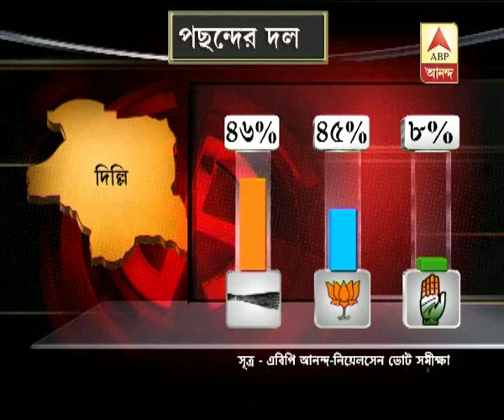Kejriwal first choice for CM in Delhi: ABP News-Nielsen Snap Poll